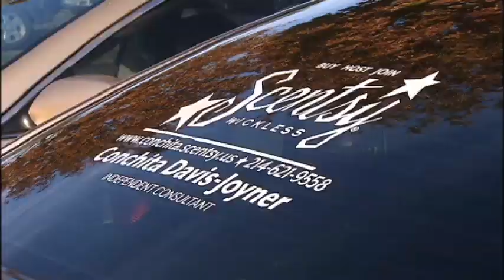KEYS TO BREAST CANCER TREATMENT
Dr. Terre McGlothin of Texas Health Center for Diagnostics and Surgery specializes in the care and treatment of breast cancer. She care deeply for each and every one of her patients and has important tips for patients to know as ask when choosing a specialist.